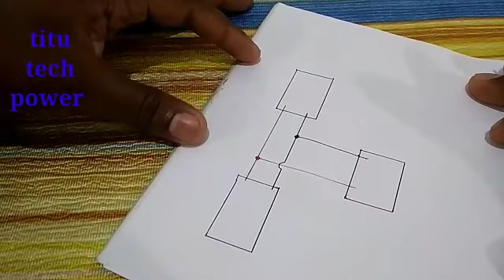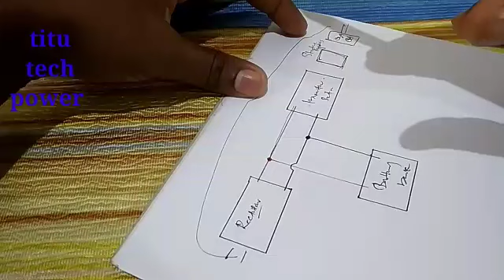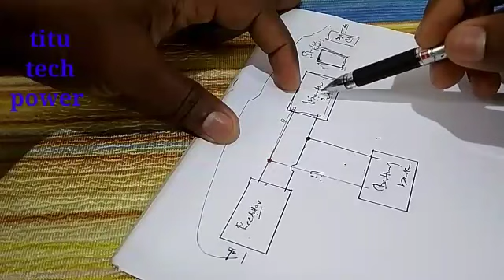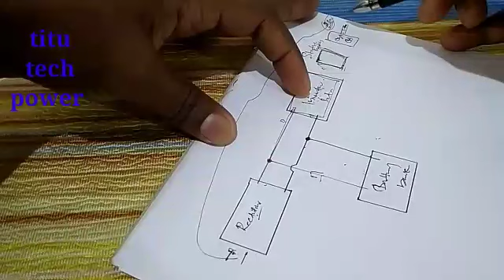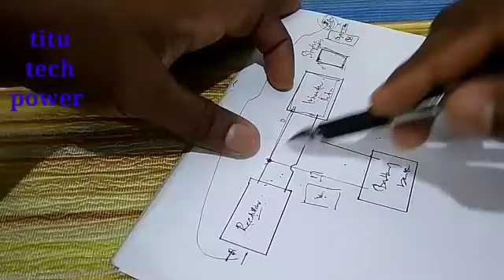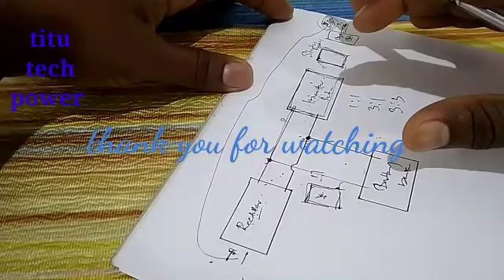Online U.P.S block diagram and explanation. EP0030.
Online U.P.S block diagram and explanation.